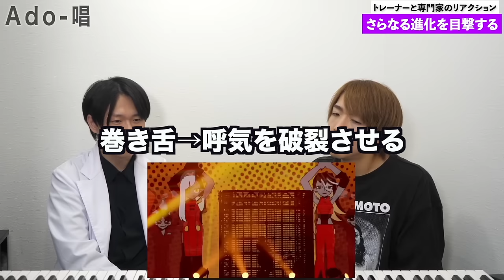【Ado - 唱】声帯の専門家でも理解不能！？強烈な歪みにホイッスルも炸裂…【リアクション動画】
【LIVE映像】唱 日本武道館 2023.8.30【Ado】